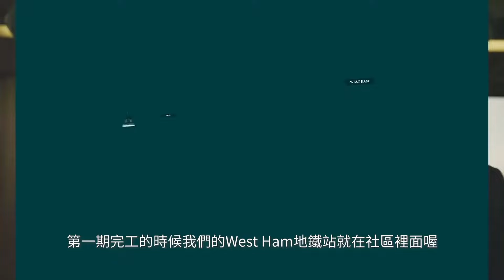【TwelveTrees Park】蒔二森園 金融城三鐵共構絕美通勤住宅 | 買房投資 | 英國房地產專家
🥇 TwelveTrees Park位於東倫敦金融城、Stratford商圈及奧運新城”黃金三角地帶”，Newham行政區，三鐵共構，輕鬆抵達金融城。

🚉 ​ 下樓即時West Ham地鐵站，坐擁三條地鐵線（Jubilee, District, Hammersmith & City），更貫穿DLR輕軌站及火車幹線，三站抵達金絲雀碼頭。

🏫 擁有絕佳的交通位置，更鄰近Stratford西田購物中心，以及UCL、UAL全新開放東校區，生活圈便利，對於不論是上班族還是學生都是通勤住宅的好選擇。